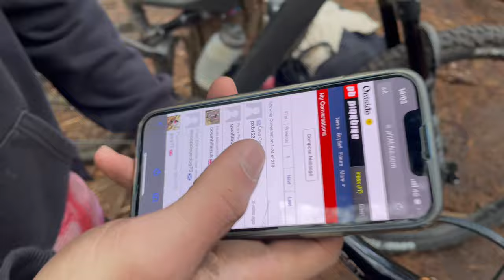Swinley NYE Jam 2023!! (Bikini Carwash at Swinley Forest)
i filmed a little vlog at this gathering up swinley forest me and a few friends told everyone to come to and the turnout was huge! i was stoked to see how many talented people were up my local shredding bikes it was so good to see and it seemed that everyone had a great time!!